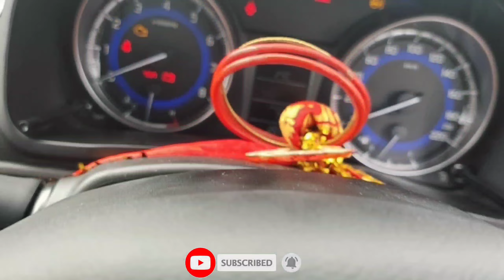Driving ଶିଖିବା ପାଇଁ Baripada ରୁ 10 km ଦୂର କେଉଁଠି କୁ ଗଲି and ମୋ husband କ'ଣ ସବୁ instructions ଦେଲେ 🙄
Day -1 Driving Learning // Driving ଶିଖେଇବା ସମୟରେ ମୋ husband କ'ଣ କ'ଣ ସବୁ କହୁଥିଲେ ଶୁଣନ୍ତୁ🙄 Ss vlogs